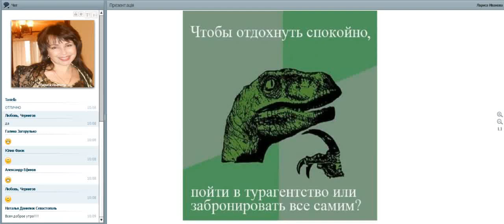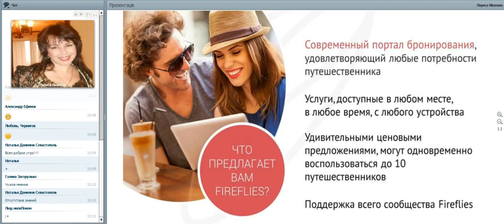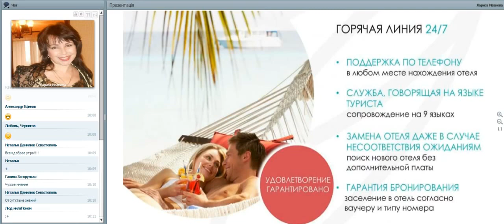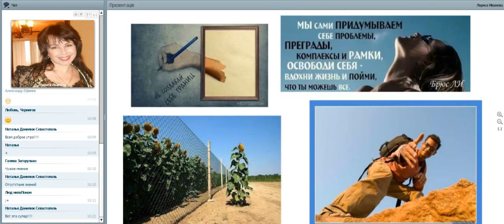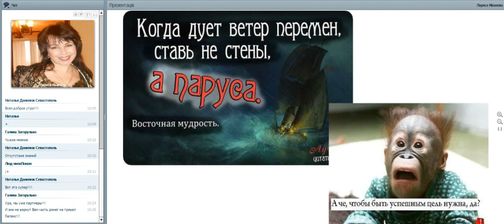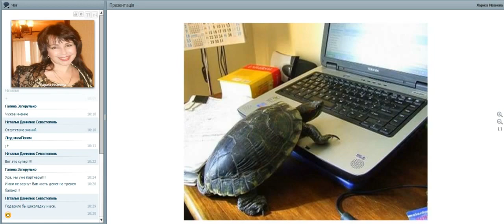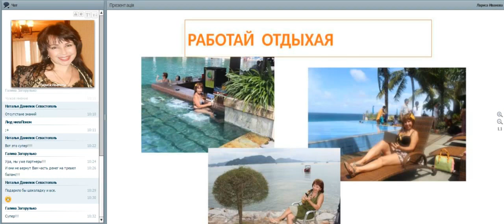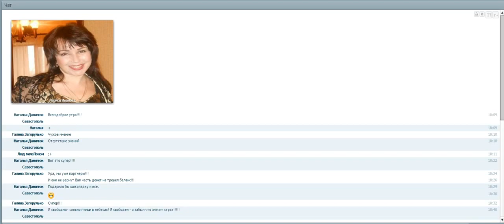ПОЧЕМУ Я БРОНИРУЮ СВОИ ПУТЕШЕСТВИЯ САМОСТОЯТЕЛЬНО, А НЕ ЧЕРЕЗ ТУР АГЕНСТВА?!